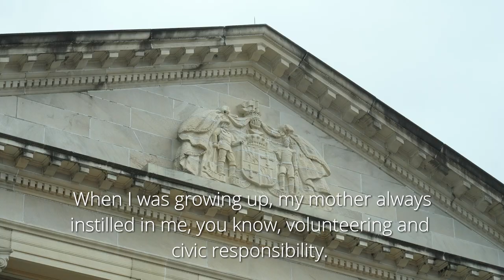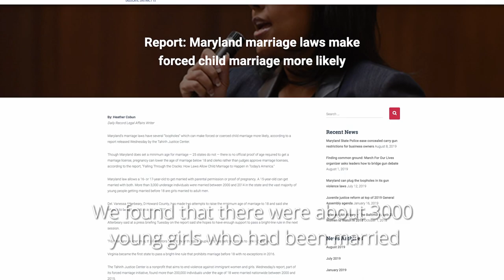Del Vanessa Atterbeary | Maryland Bar Journal Profile Volume 1 Issue 3